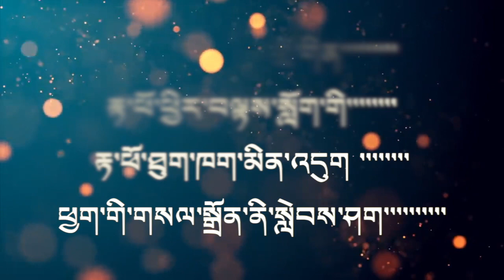Tibetan Evergreen Mashup Lyrics 2020 ( Tibetan Song Lyrics )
Original Song :  Sakya Thinley Kalden
We the Nomads : Rangzen Shunu
Nying ghi sin-due : Rangzen Shunu
Zepay Rinzin Wangmo : Thupten Samdup
Chu La Yik-Chung : Trinkhor